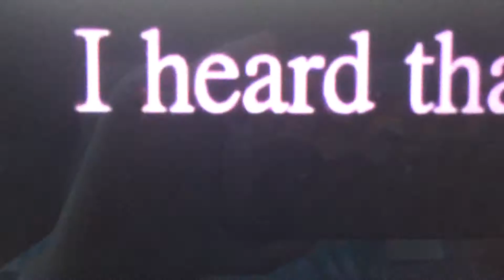Animals ll New Thang Mep